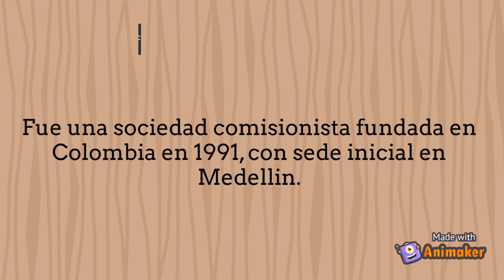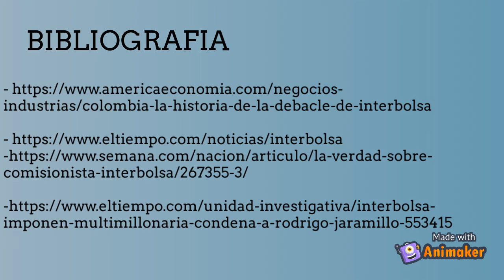TRIPLETA: Profesional-Empresa-Corrupción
Uno de los muchos ejemplos de corrupción de una empresa y sus profesionales en Colombia